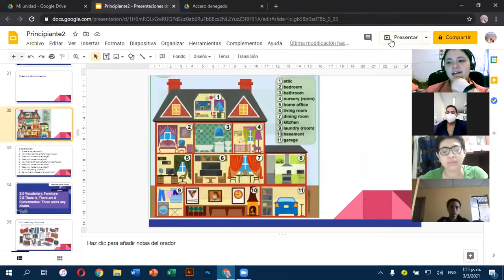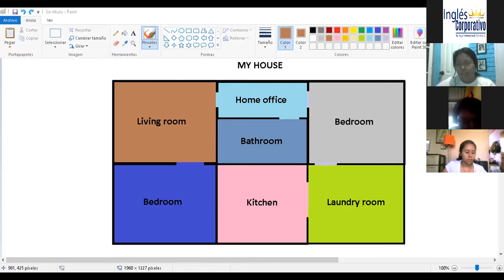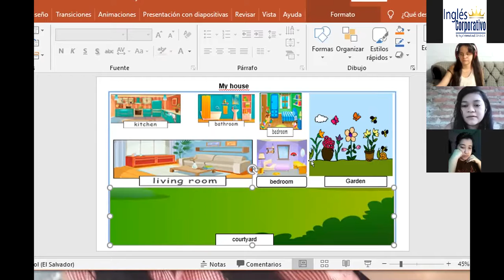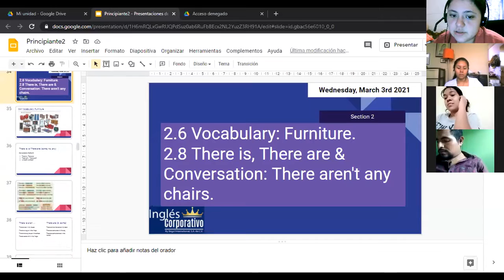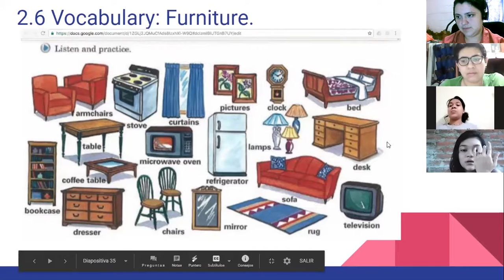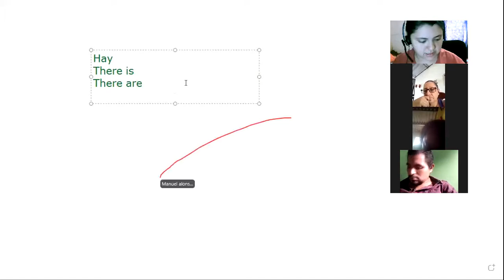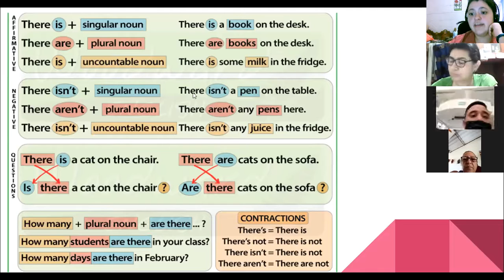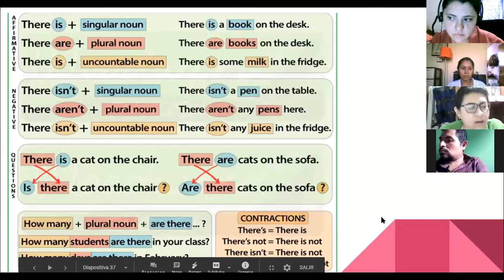Ingles Corporativo-2.8 There is, There are & Conversation. day 7